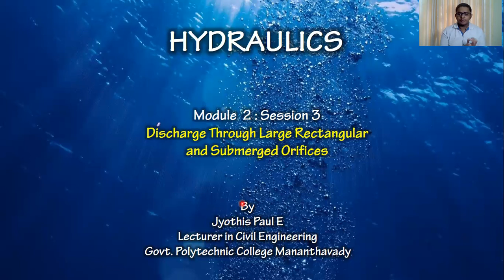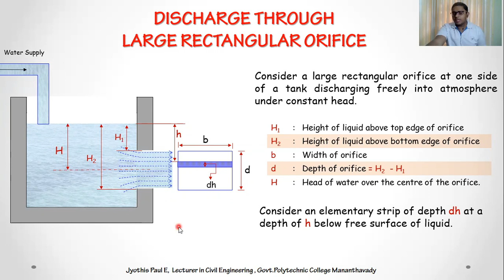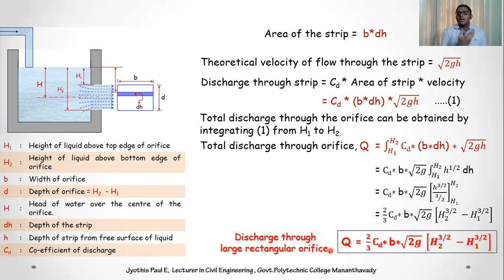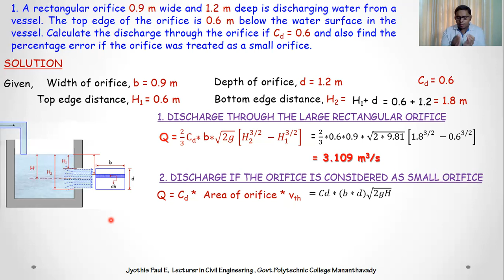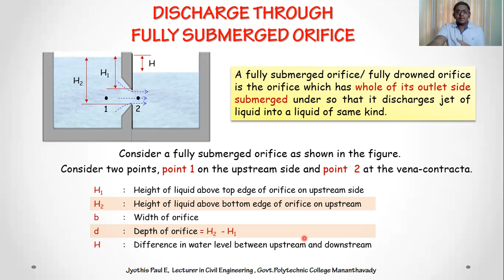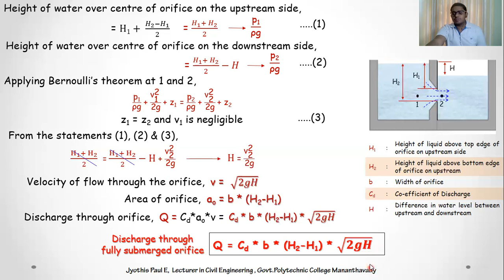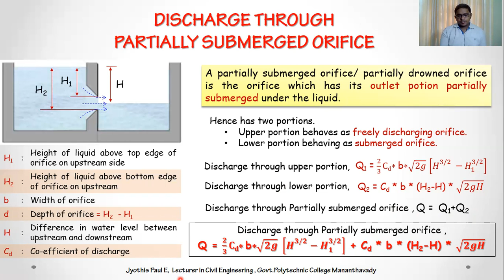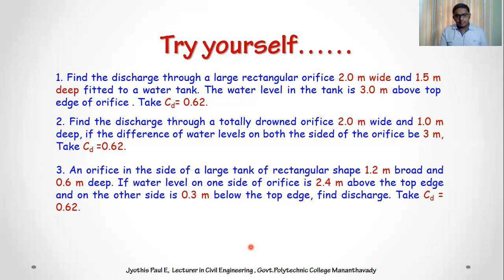Discharge through large rectangular & submerged orifices | Hydraulics | Fluid Mechanics | Malayalam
Recorded online class for Civil Engineering Diploma students of Kerala conducted during Covid 19 circumstances.